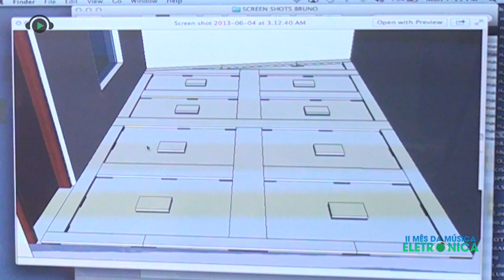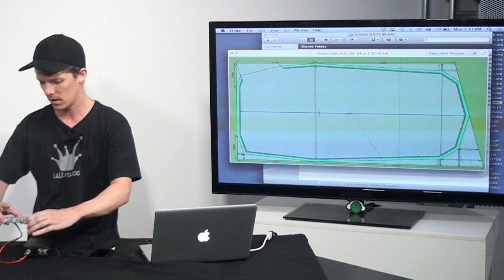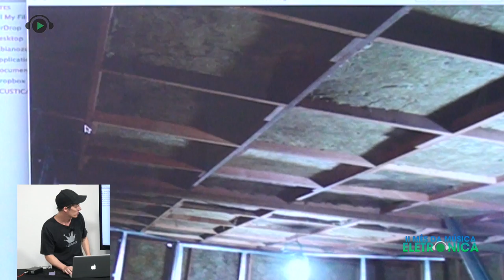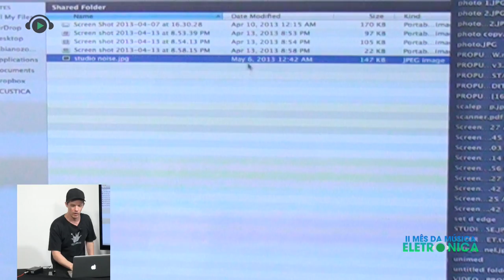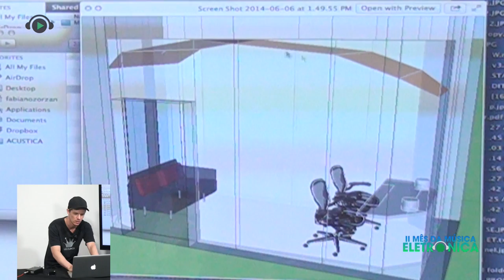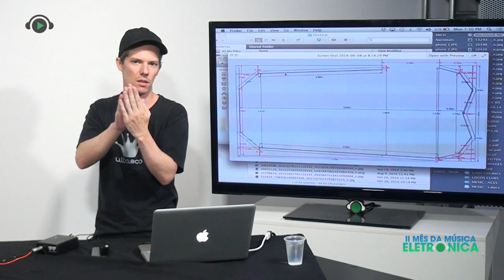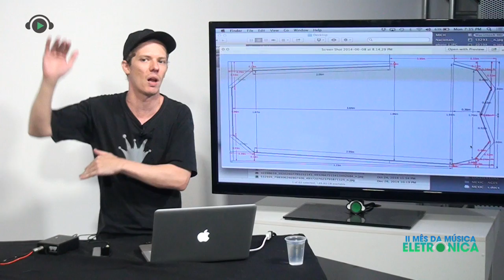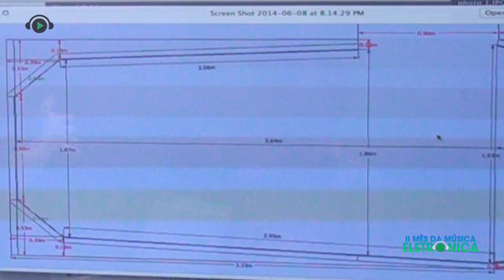Workshop: Acústica em Home Studio com Propulse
DJ, produtor musical, criador da Acústica Design e residente desde 2004 no D-Edge, Propulse (Fabiano Zorzan) apresentou conceitos fundamentais de acústica, aplicados em seus projetos de home studios.

Na última semana de fevereiro de 2015 realizamos 10 workshops com alguns dos mais prestigiados profissionais da cena nacional, em comemoração ao II Mês da Música Eletrônica na DJBan.

Saiba mais sobre os cursos, loja, TV e estúdios da DJ Ban